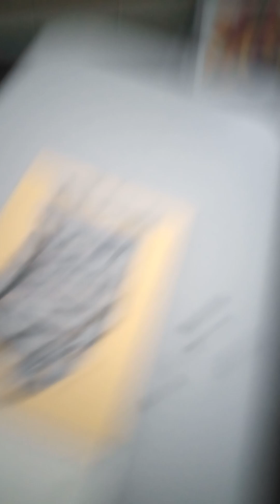Luds church.The endearing ridge walk, Entitled: Surrealist automatism.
Facebook page Surrealist automatism